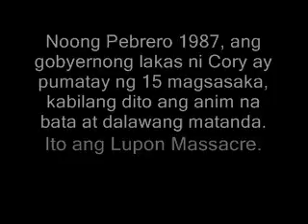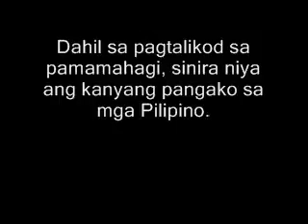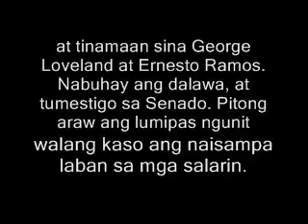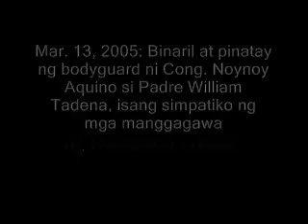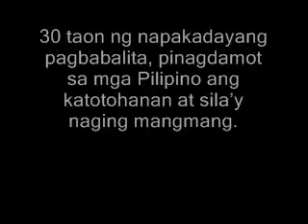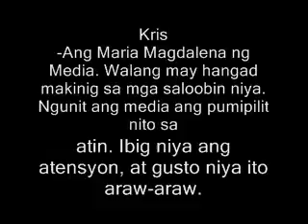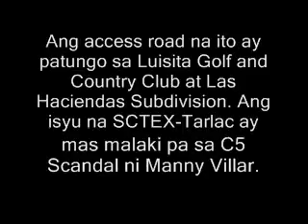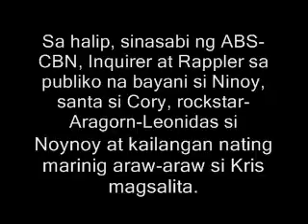ANK: Cory Cojuangco Aquino Facts Ayaw Nilang Malaman Nyo (Boycott Bias ABS-CBN!)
Ang bidyo na ito hinango at isinalin mula sa kumento ng isang taong itatago natin sa pangalang “John Doe”, para sa kanyang sariling kaligtasan. Ang kanyang kumento ay nasa Youtube video na “Untold Story of Martial Law (Aquino-Marcos)” na inupload ni Asingan Pangasinan at nagbatay rin sa Anti-Pinoy TV at Get Real Philippines. Sila ang may-ari ng kanilang mga gawa. Lubos na ginagalang ang kanilang siping-ari. Ang channel na ito ay para sa layuning pang-edukasyon lamang na nagsusulong ng mas matatalino at responsableng Pilipino, at HINDI komersyal.

I share sa social media para malaman ng lahat ang katotohanan. Panahon na para labanan ang kahirapan, kamangmangan, krimen at kasinungalingan sa Pilipinas. (Share on social media for everyone to know the truth. It’s time to fight poverty, ignorance, crime and deception in the Philippines.)